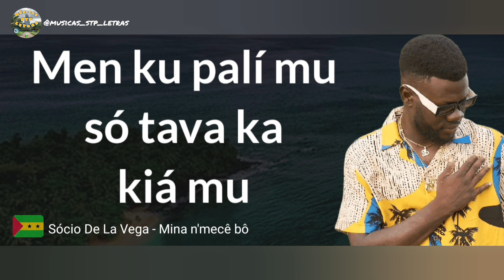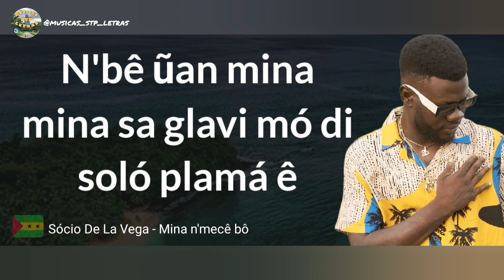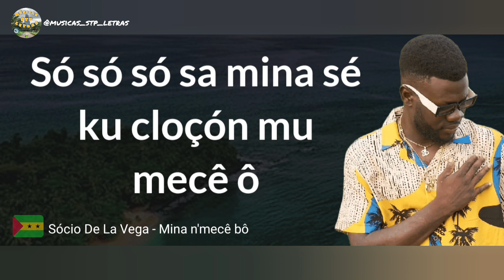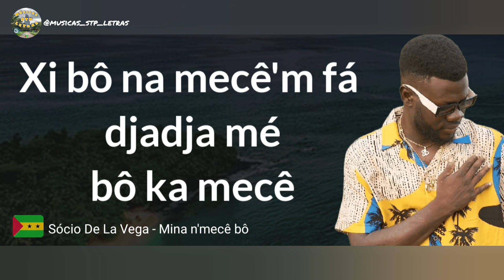Sócio De Lá Vega - Mina N'Mecê bô Letra